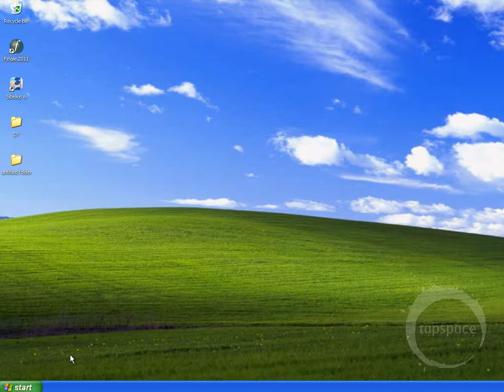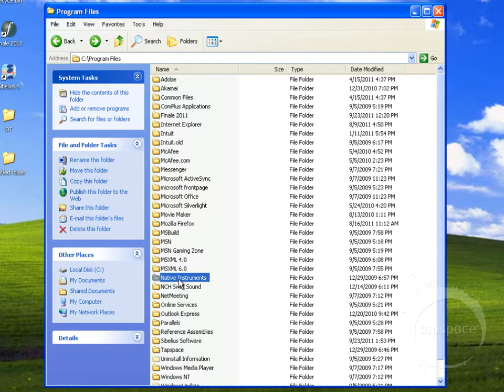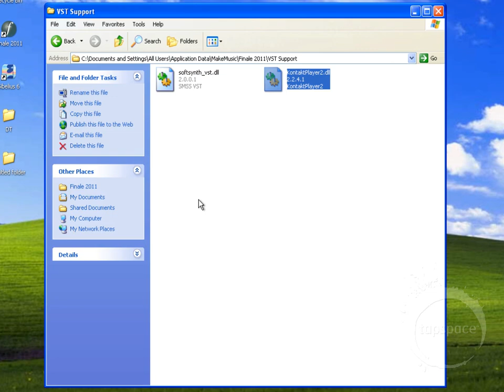Lesson 3: VST Placement (Virtual Drumline Demysified with Bryan Harmsen)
From “Virtual Drumline Demystified,” an onscreen training course for using Virtual Drumline™ with Finale and Sibelius. This series originally sold as a DVD-ROM or Direct Download, but is now available here on YouTube.